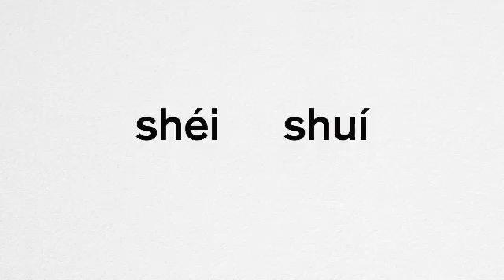Intensive practice on Chinese pinyin sh